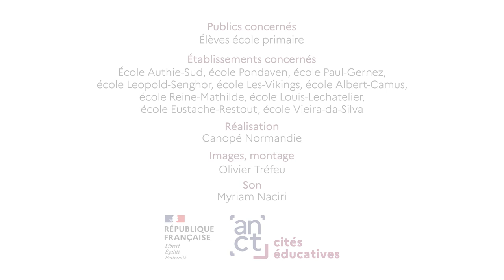#1 Parcours éducatifs #1 Parcours éducatifs du mercredi après midi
Les parcours éducatifs du mercredis : une innovation Caennaise ! Des matins dédiés aux apprentissages des fondamentaux avec l'éducation nationale et des après-midis à l'ouverture culturelle et de loisirs avec les centres d'animation.
Depuis 2022, La ville de Caen a obtenu le label Cité éducative avec DSDEN PréfectureCalvados.